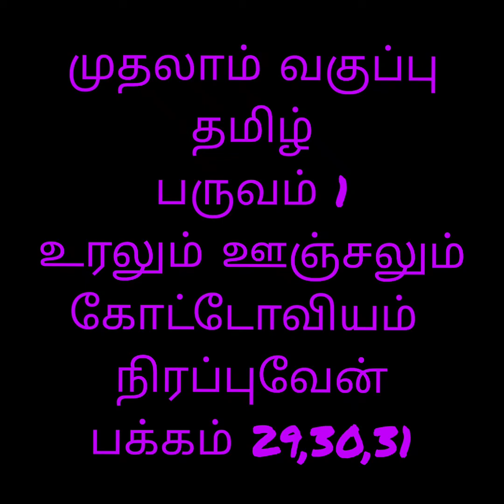முதலாம் வகுப்பு-தமிழ்-பருவம்1-உரலும் ஊஞ்சலும் பக்கம் 29,30,31